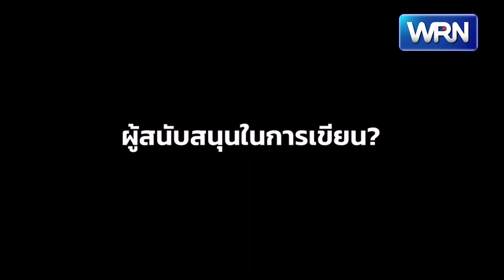รศ.ประทีป ชุมพล “ตำรายาในศิลาจารึก วัดพระเชตุฯ จัดระบบวิธีคิดใหม่ การดูแลรักษาสุขภาพอนามัย"